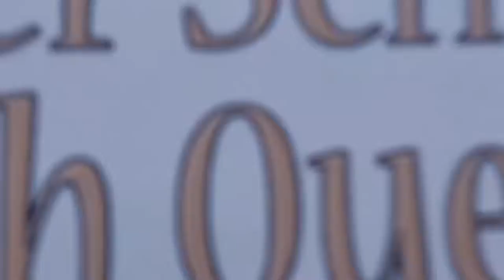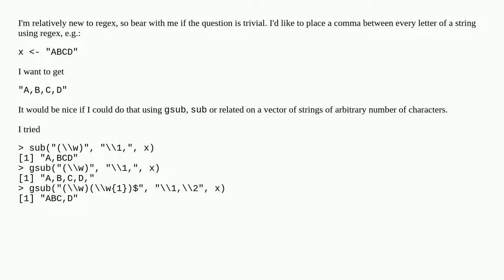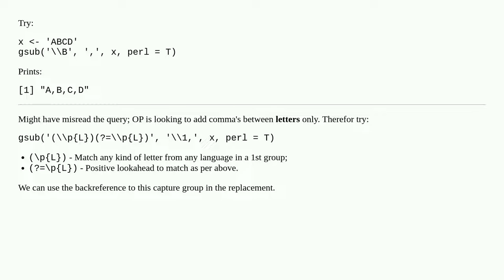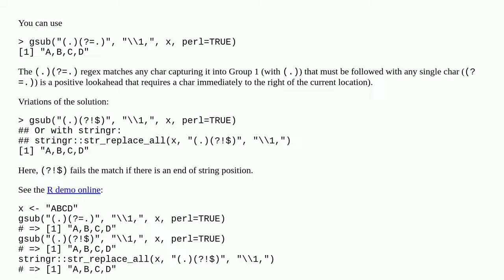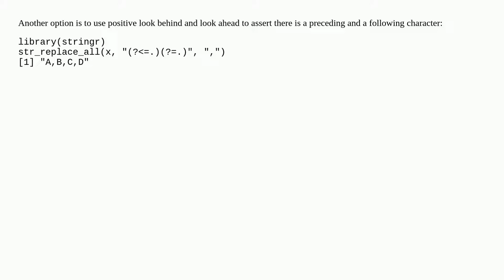Regex to add comma between any character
A special thanks goes out to the community

  r regex gsub